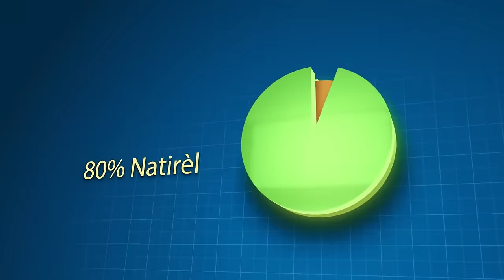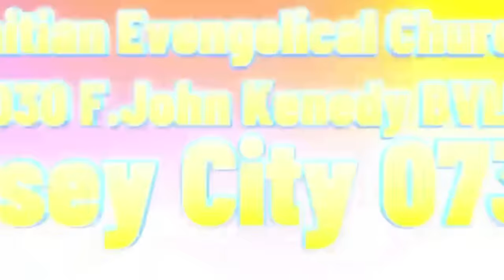Barbecue Mande Kosèy Prezidansyel La Negosye, E Bay kondisyon Yo